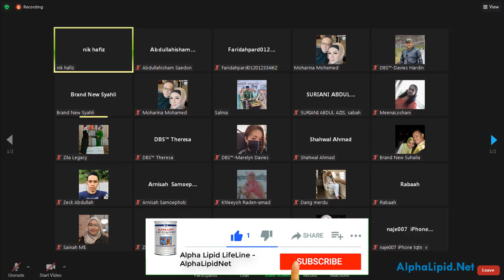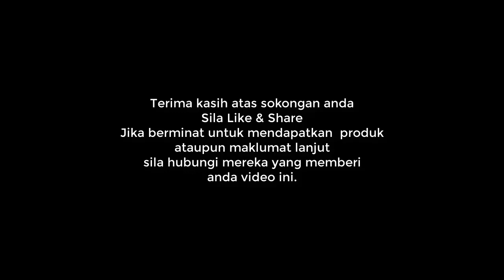Alpha LIpid Kolostrum Kapsul Juga Disaluti Teknologi Lipid Untuk Penyerapan Khasiat Sepenuhnya